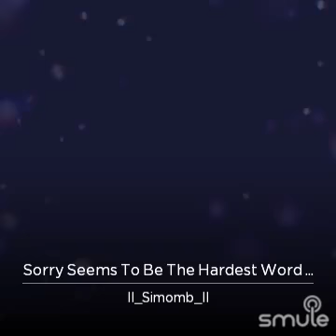Sorry Seems To Be The Hardest Word MMbida 2020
Cover Sorry Seems To Be The Hardest Word By your MMbida 2020